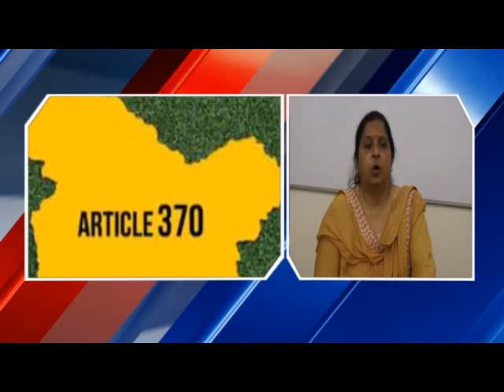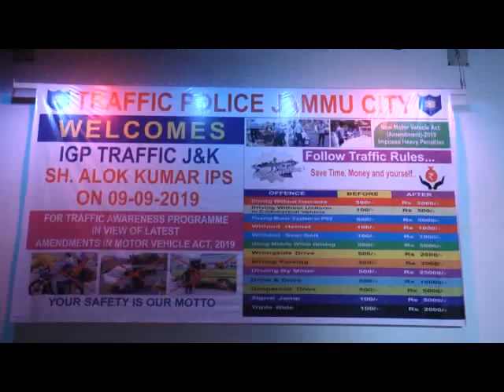GulistanNews:JK PRIME Live 09 Sep-2019